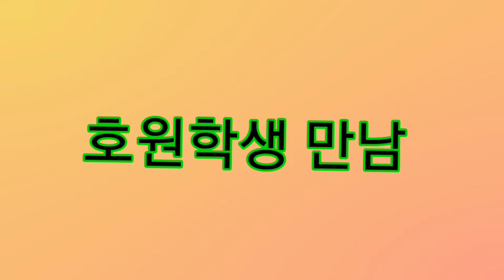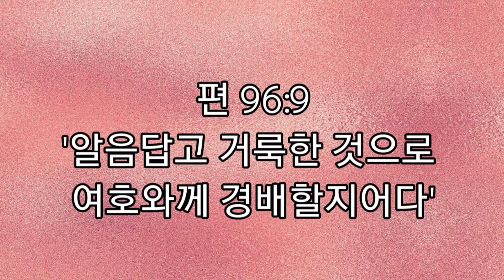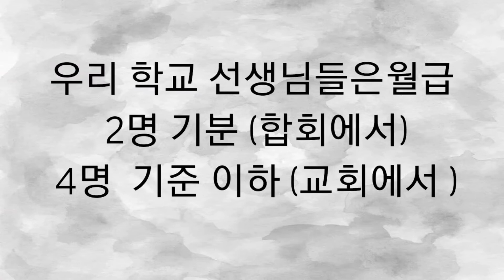필리핀 여행1부; 하나님 위한일, Trip to the Phil part 1